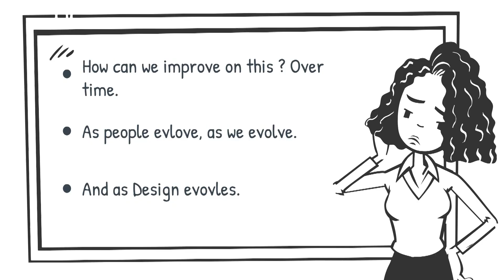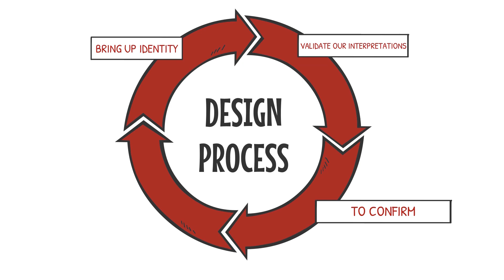#140 Highlight - DEIB, UN-10, and Jessica Bantom’s New Book | WE Hub Mosh Pit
You know having a more diverse workplace sparks innovation, but how do we get there? We'll discuss IFMA uniting with the 17 UN Goals including #10 Reduced Inequalities. Jessica Bantom is in the house to share the release of her new book. Author, author!

The Mosh Pit is a weekly workplace collaboration series held on Zoom. Jomal McNeal and David Gray, Co-chairs of Workplace Evolutionaries' Nor Cal Hub, host every Friday 11:45 AM PT (2:45 PM ET). The gathering draws crowds of the fastest growing leadership roles in the world and workplace influencers (CRE, FM, HR, WP Strategists, OD, Soc Anthro, etc.).